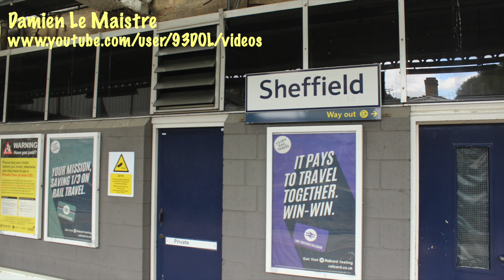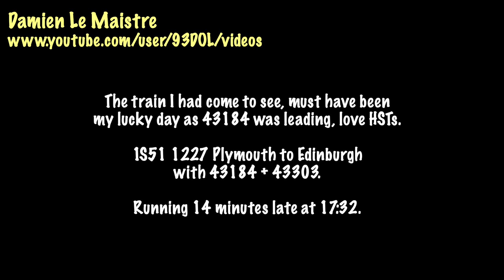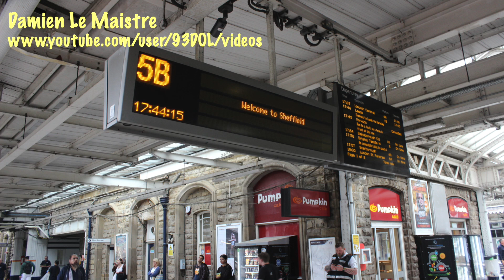Trains at Sheffield Railway Station Cross Country InterCity 125 HST 43184 and 43303 26th July 2022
HST 43184 on 1S51 1227 Plymouth to Edinburgh at Sheffield. Following a repaint at Laira TMD in Plymouth, Cross Country 43184 heads the 1S51 service to Edinburgh, sporting retro InterCity Executive livery, the first Cross Country power car to receive a unique livery, and with her original running number of 43184 reinstated. Running with Cross Country 43303, we catch the HST set at Sheffield running 14 minutes late today.